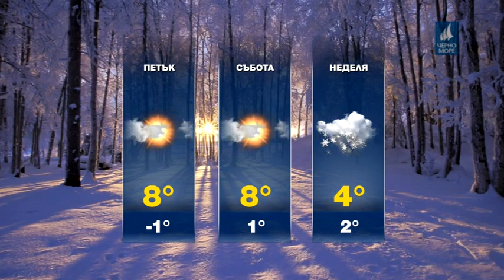ТВ Черно море - Прогноза за времето 02.01.2020 г.